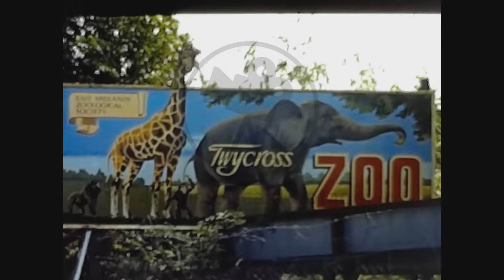Twycorss Zoo Scenes 1960 Archive Footage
Archival footage shot by a filmaker of a A Twycorss Zoo Scenes 1960. You can see many animals in this film...

You can Buy and Download all the Footage seen in this video without the watermark and use in it your projects here: